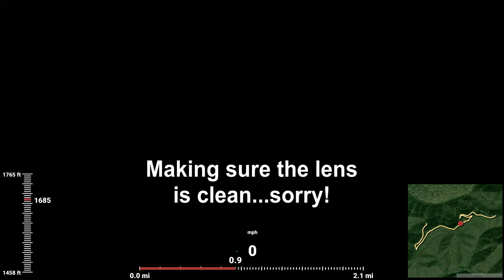Buffalo Mountain Trails 34 & 137 - Hatfield & McCoy Trails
Trail 34 (blue) is a moderate trail loop near the center of the Buffalo Mountain trail system.  Running parallel to part of 34 is trail 137 (orange), a "More Difficult" single track trail.  In this video we begin on trail 34, ride trail 137, and then finish trail 34.  Trail 137 is one of the shorter and easier single track trails we encountered.

October 2022, day 3 of a 3 day ride. The bikes are all KTM 2 strokes, either 250 or 300 cc and XC or XC-W models. We were wearing Cardo PackTalk Bold communication units, so sometimes you'll hear me talking to them.  Video captured with GoPro 9.

0:00 Trail 34
3:41 Trail 137
8:58 Back to Trail 34